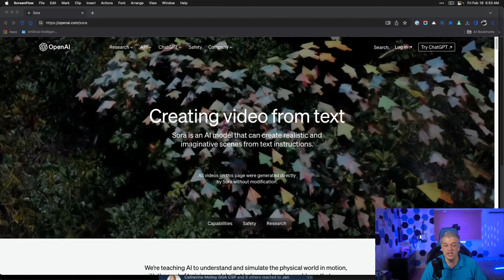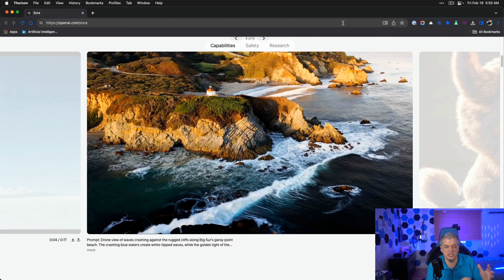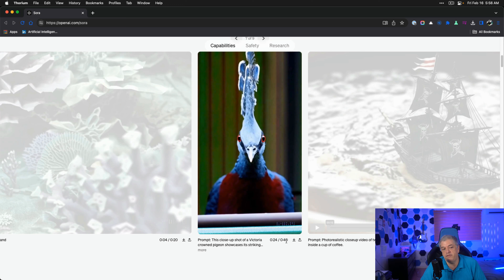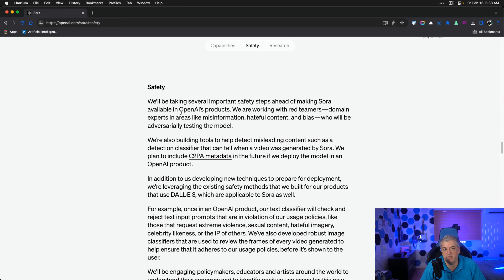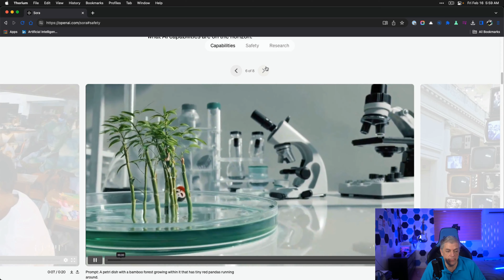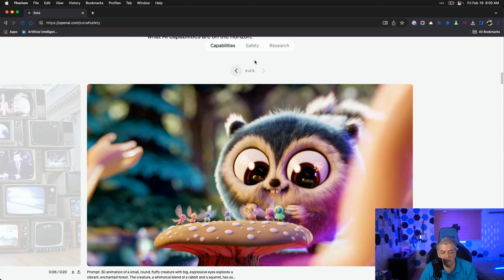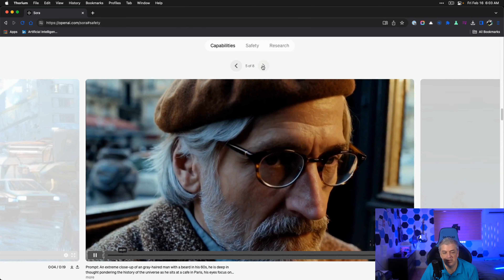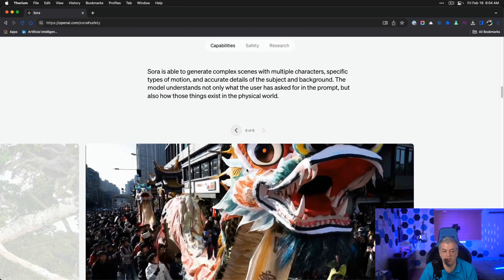AI Video Just Beat Cinema CGI - OpenAI Wins the Video Wars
Introducing Sora, a cutting-edge text to video AI from Open AI that generates cinema-quality video.  This is the first text to video tool that is worth your time. OpenAI just changed everything.

TIMECODES:
00:00 Meet Sora
00:28 Sora Samples
04:57 Safety
05:15 More Samples
11:25 The Future